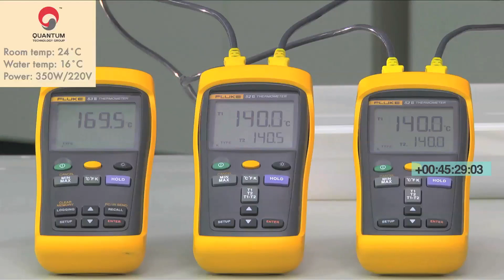Demo of Isothermal Heat Transfer at Steady State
A wet towel is placed on the tube surface between T2 and T3. The Quantum Tube exhibits isothermal heat transfer when it reaches a steady state i.e. the energy input by cartridge heater equals to the energy withdrawn by flowing water.

The wet towel is placed on the tube surface between T1 and T2. The Quantum Tube exhibits isothermal heat transfer when the it is at a steady state.

The wet towel is now placed on the tube surface between T3 and T4. The Quantum Tube exhibits isothermal heat transfer when it is at a steady state.

Finally, the wet towel is placed on the tube surface end of T4. The Quantum Tube exhibits isothermal heat transfer it is at a steady state.
Does this phenomenon indicate a 100% heat exchange efficiency?

The Quantum Tube filled with QTG Medium exhibits a 100% effective heat dissipation.

Conclusion: This demonstration indicates that QTG Medium can provide the quantum tube isothermal heat transfer at a steady state.

Applications: Industrial dryer, towel rack etc.